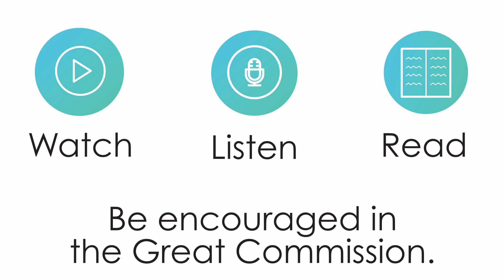Bible Byte - Saber of the Spirit - Ephesians 6:17b